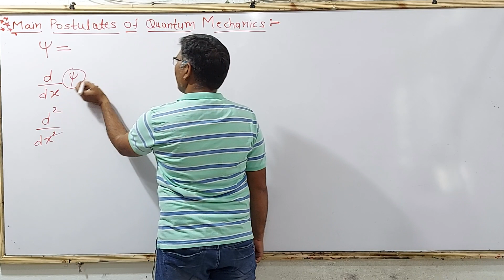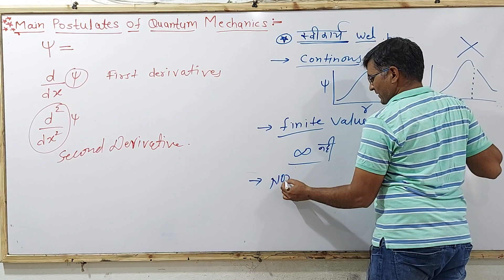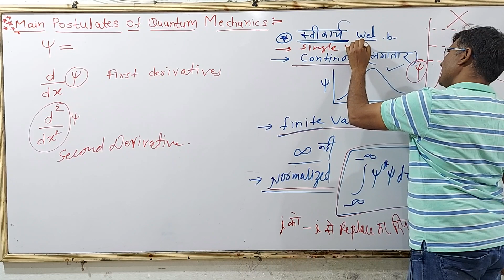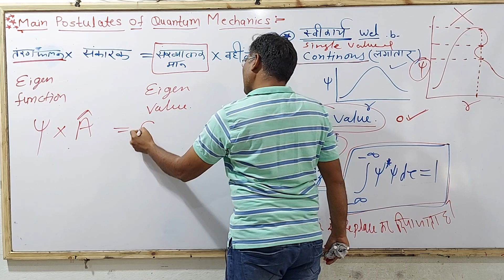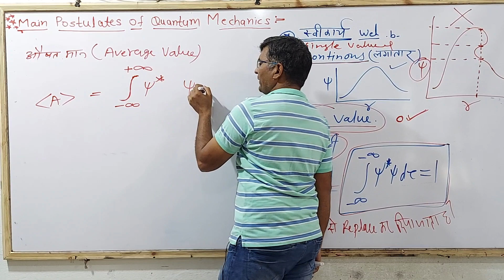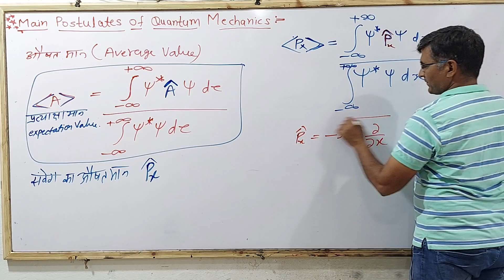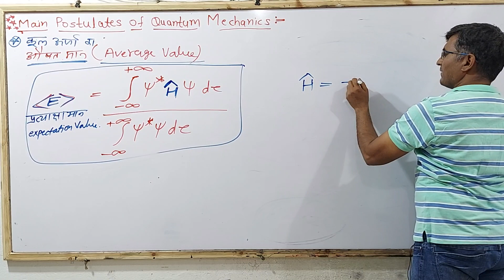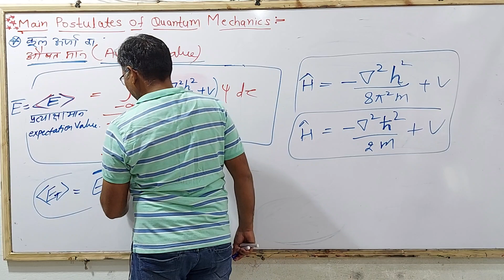Quantum Mechanics L-24 Main Postulates of Quantum | Rajesh Sir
Quantum Mechanics L-23 Main Postulates of Quantum | Rajesh Sir

                           ↦Govt. Jobs